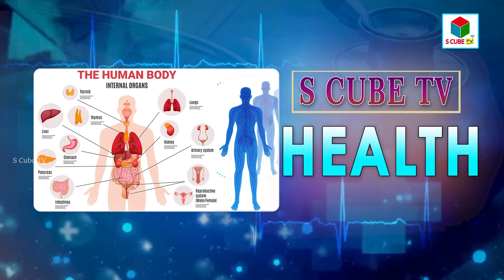రోబోటిక్ సర్జరీ చేస్తున్నప్పుడు ఏదైనా తప్పు జరిగితే .. | Dr Kammela Sreedhar about Robotic Surgery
Dr Kammela Sreedhar Explained the situations that what happen if anything goes wrong while doing robotic surgery ?

Watch here exclusive discussion with Dr.Kammela Sreedhar
 Robotic Urologist,
Kidney Transplant Surgeon,
World Records Holder
& Medical scientist .